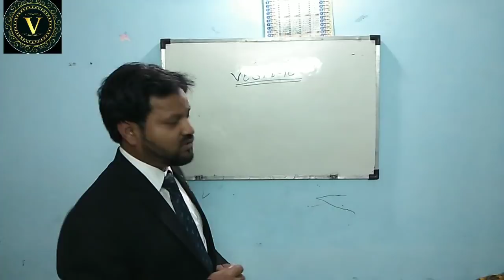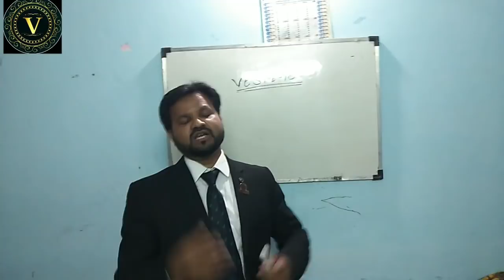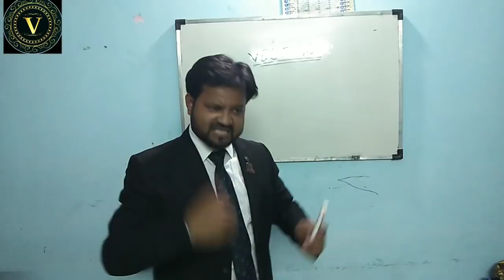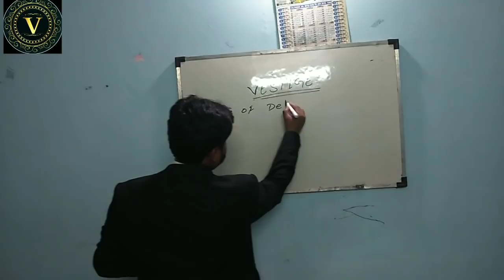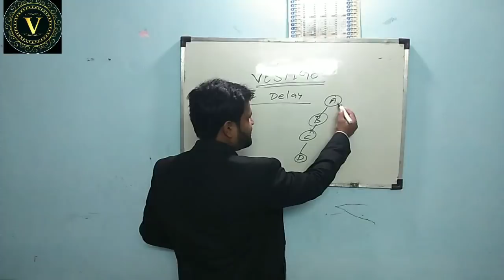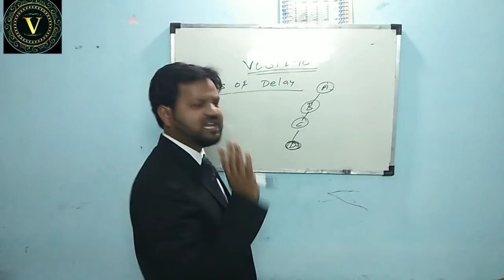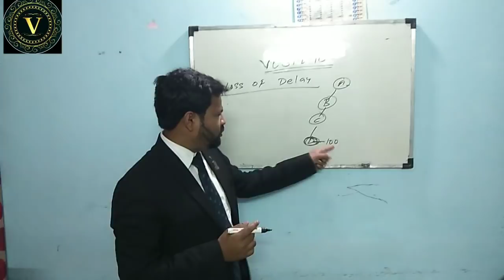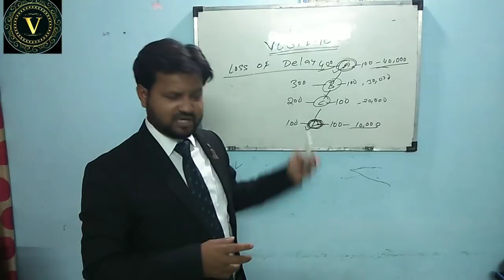How to close vestige meeting well. अब आपको लोग मना नहीं करेंगे(sahil khan)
hello dosto main Sahil Khan aur Main aapko is video mein yeah batane Wala Hoon Ki logo Ko Jab Hum meeting dikhte Hain to usse haan Kaise kal Aaye

 Hum kaun sa topic Par video Banaye thank you so much